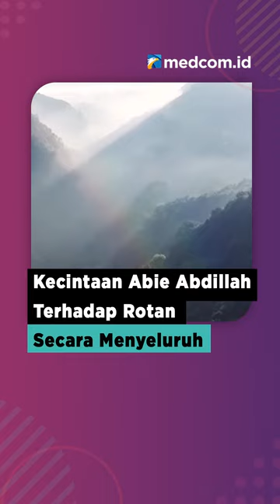KECINTAAN ABIE ABDILLAH TERHADAP ROTAN SECARA MENYELURUH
Sebagai salah satu desainer kenamaan Indonesia yang bahkan sudah sering memperoleh penghargaan internasional. Abie masih memiliki sebuah keinginan untuk dirinya sendiri. Selain berkeinginan untuk senantiasa memperbarui desain produk karyanya, Abie berkeinginan untuk terjun secara menyeluruh dalam dunia rotan. Ia juga berkeinginan untuk memiliki dampak yang lebih besar lagi.